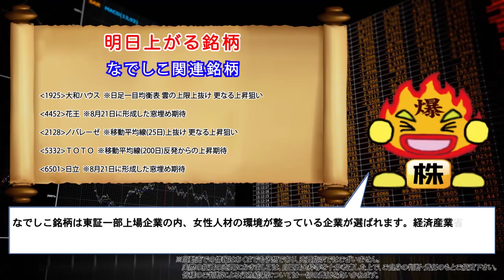【ばくちゃんの株動画】明日はなでしこ関連銘柄の上昇に期待！女性活躍推進法が成立！配信日8月28日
本日の参院本会議で、女性活躍推進法が成立　女子教育の向上へ政府開発援助420億円の拠出を発表
　女性活躍推進法は、従業員301人以上の企業と国や自治体に対して、女性登用の推進に向けた「行動計画」の策定と公表を求めるそうです。
　また、安倍首相は2018年までの3年間で女子教育に420億円以上の政府開発援助を拠出する方針を表明しました。

明日上がるデイトレ銘柄は関連銘柄！
【1925】大和ハウス
【4452】花王
【2128】ノバレーゼ
【5332】ＴＯＴＯ
【6501】日立

◇各種URL
　↓↓ばくちゃんの爆勝デイトレブログはこちら↓↓

◇明日上がる銘柄の諸注意
　当動画での情報はあくまでも予想であり、売買指示ではございません。
　実際の投資の売買におきましては、自己資金枠等を十分考慮した上で、ご自身の判断・責任のもとご投資下さい。
　皆様のご判断による行為結果については一切の責任を負いかねます。

◇配信日
　2015年8月28日

◇昨日配信・明日配信の爆ちゃんの明日上がるデイトレ銘柄
【8月27日配信】【株式投資】明日は食料品関連銘柄の上昇に期待！あの大手企業が海外会社を完全子会社化！配信日8月27日 ばくちゃんの株動画